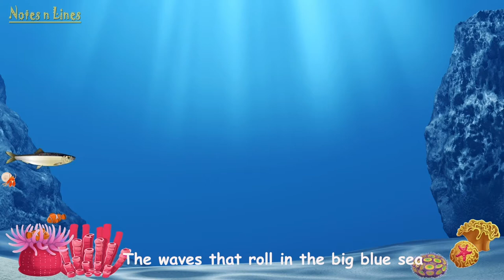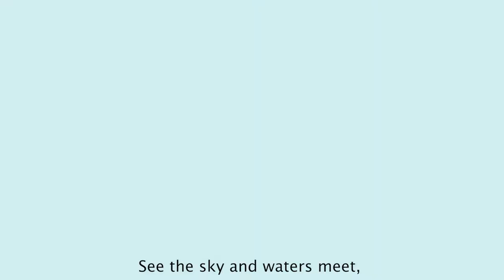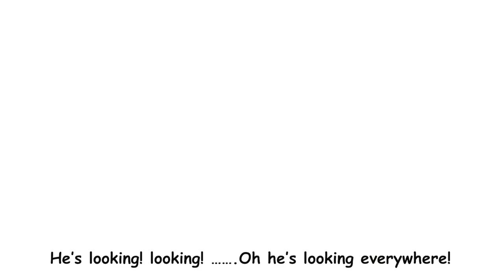Songs compilation for kids | Kids music | Educational songs for kids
“Sing and learn, have some fun, with Songs in a Pod -1, we've just begun!"
Introducing our latest video, a delightful selection of songs for a fun and educational time! With a variety of songs, from creatures in the sea to learning the A-B-C with dinosaurs, children can have a blast while they learn. The on-screen lyrics and child-centric animation make learning fun and easy for young minds.
Here's what's in store:
BIG BLUE SEA: a cumulative song from small to big
THE JELLYFISH SONG: featuring jellyfish and sea turtle
FUN AT THE BEACH: all the fun things to do at the beach
SPIDER MONKEY: a mischievous monkey up to no good
THE SORE-THROATED GIRAFFE: a giraffe in need of help
A – Z DINOSAUR SONG: learning the ABCs with dinosaurs!
NotesnLines is proud to present original content, aimed to educate and entertain young minds. Perfect for Kindergarten and Primary School Levels. We invite parents, teachers, and educators to share this fun selection with their little ones.